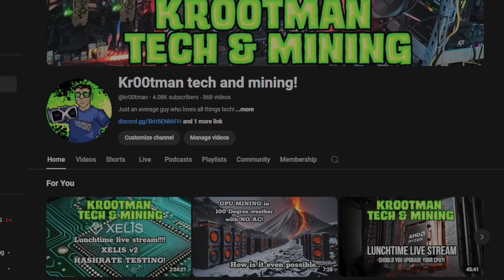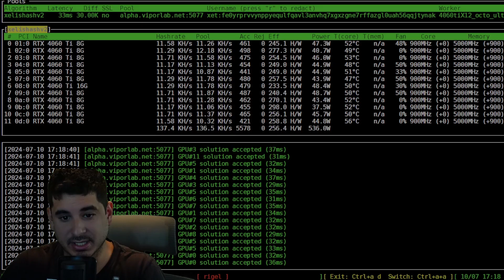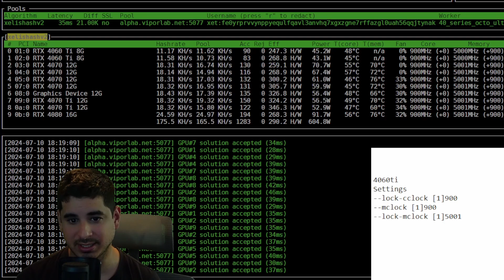XELIS V2 (2.0) 40 SERIES OVERCLOCKS and HAHSRATE TESTING!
In this video ill share my 40 series overclocks (no 4090 sorry guys) and explain how I got them and what settings ill be using at launch!

Thank you to VPIOR.NET for providing the test net, go check them out!

My preferred pool is k1 pool